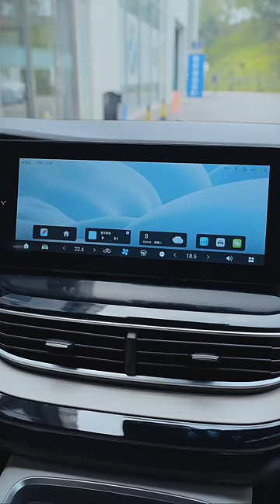2023 Chery Arrizo 8 ASMR Look